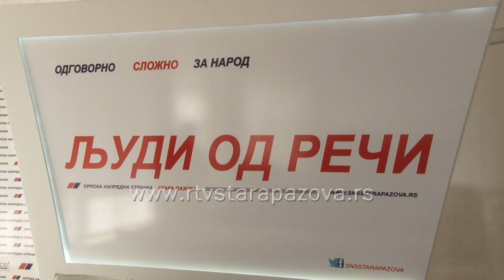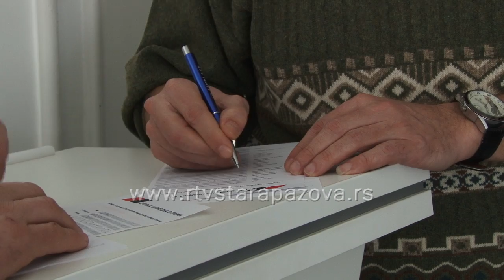KZN SNS pristupanje novih članova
Članovi Udruženja građana “Pazovački pokret” potpisali su danas pristupnice Srpske napredne stranke. Kao glavni razlog prelazka u SNS, čelni ljudi Pazovačkog pokreta naveli su da je potrebno da se sve snage i pozitivna energija ne rasipaju, već da se stave u funkciju razvoja opštine i dobijanja statusa grada.